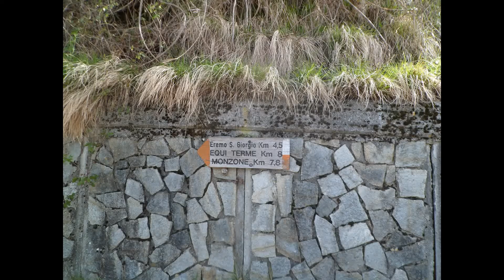Pizzo dell'Aquila 6 Aprile 2016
Bella escursione sopra il paese di Vinca